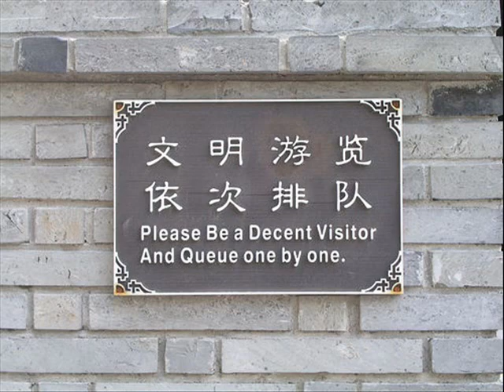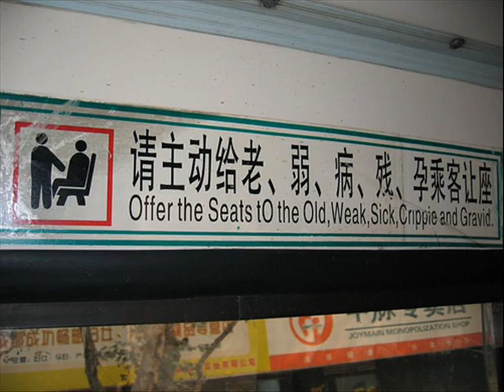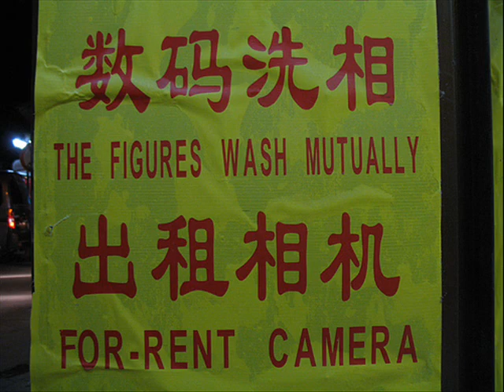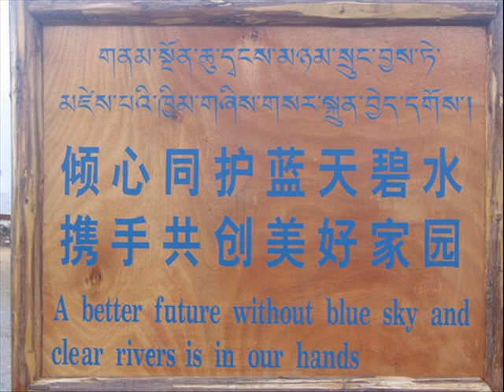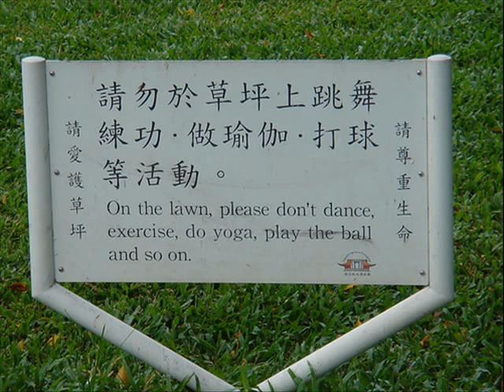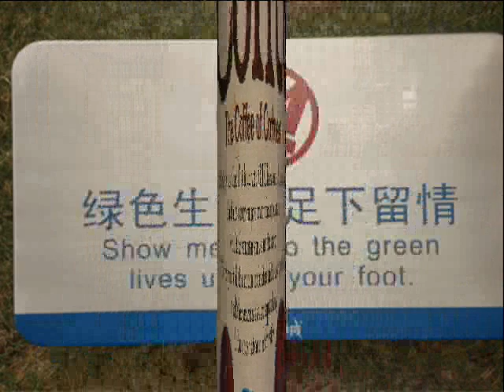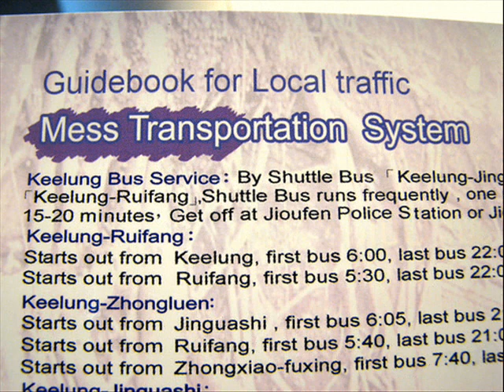soley made in China 中華人民共和國獨產 - don't laugh at the chinese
After viewing all these signs, you've already noticed that there are lots of spelling, spacing, grammar mistakes, but just don't laugh at the chinese. According to a recent study, 42% of  Canada's population (around 32,623,500.00 in 2006), do not know how to read, that means they are illiterates? not really, most of the these 42% of people are immigrants, out of these 42%, some canadian high school graduates can't even write a proper letter and having spelling mistakes - so are some office managements. May be tomorrow, when you travel in china, all these signs will be gone, replaced by some readable/ more logical signs, becasue these photos were being taken one or two year earlier by someone who has a sense of humour. Alright, I'll have to quit now and going to join my friends at a n(r)estaurant, may be we'll order a "gone chau ngau hor, a gone spare ribs" and  a few "dinks - gone ginger ale". By the way, some Hong Kong people calls them Hong Konger, that is not quite appropriate, caus "ger" is not manager, when someone tries to tease you, they'll call you a "ger", meaning you are a dick or a weiner - a tiny sausage. Try to use Hong Kongian, sounds more powerful, like the american or canadian or african. I have to add something to this video, go laugh at those who post their comments on youtube, what are they using? Simplified English, the chinese can forseen the future that the world is going to use simplified form of language to communicate. Hahahahahahaha.